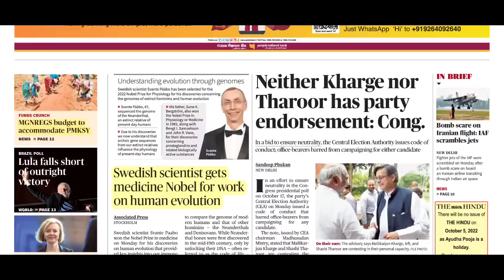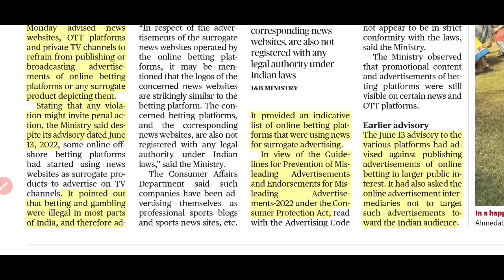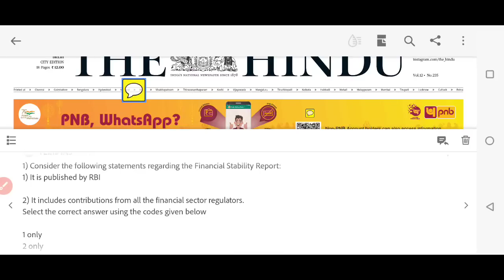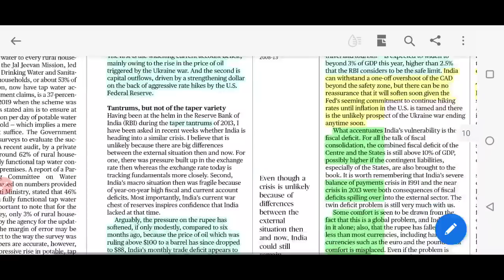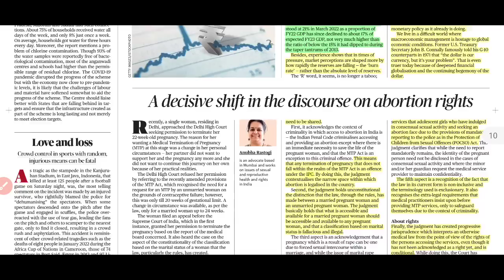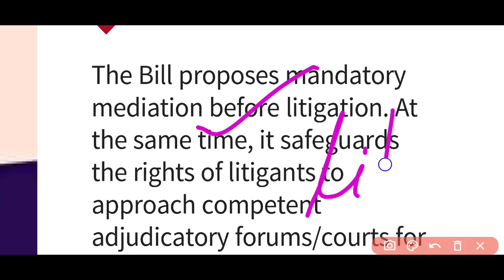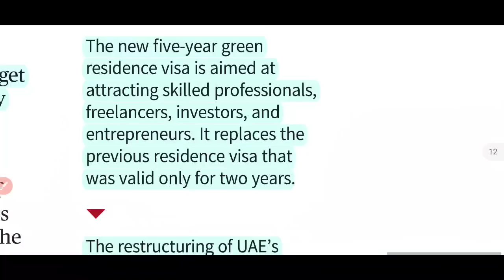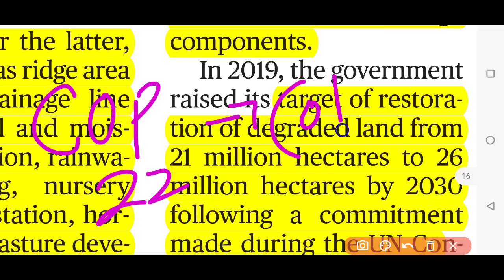04 October 2022 The Hindu Newspaper and Editorial Analysis